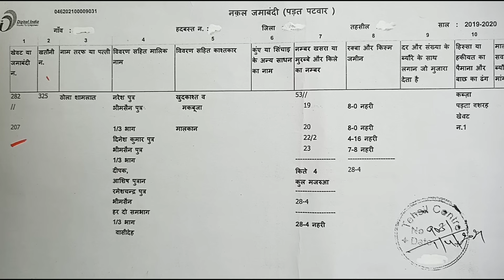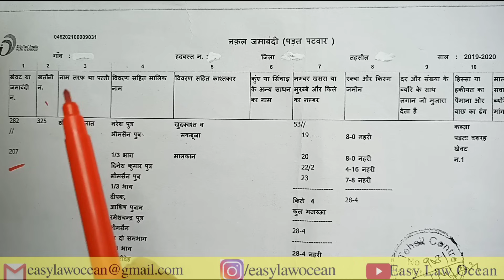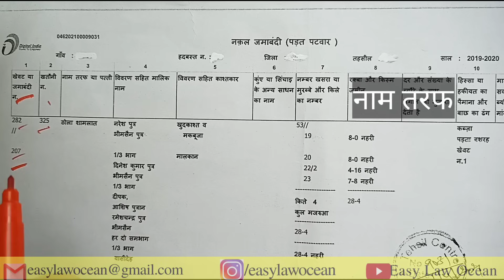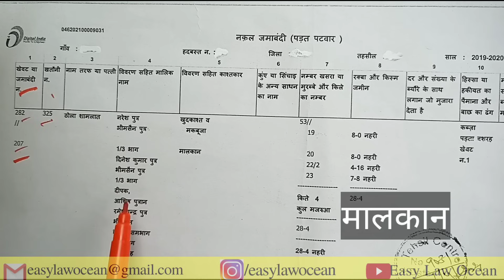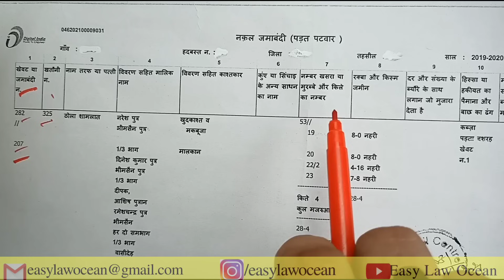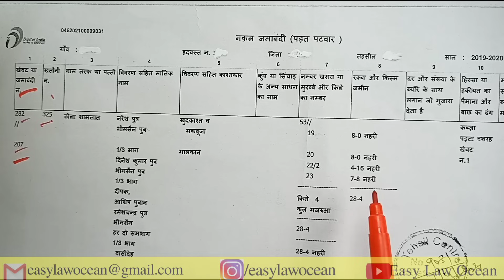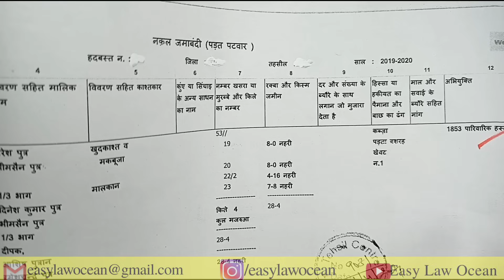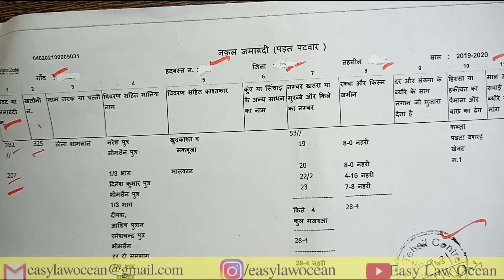Jamabandi kaise dekhen ? Jamabandi kaise padhe? Jamabandi kaise dekhe?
Iss video me btaya gya hai Jamabandi kaise padhe aur kaise sare column ka kya matlab hai. Iske liye humne ek Jamabandi ko practically explain kiya hai.